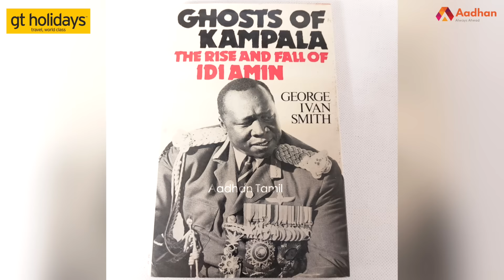இடி அமீன் பற்றி தெரியாத தகவல்கள் | உடைக்கும் புதுமடம் ஹலீம் | பேசாததை பேசுவோம் | Aadhan Tamil